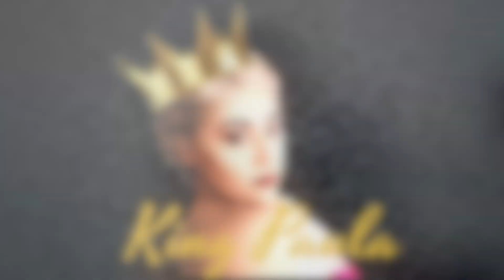Amy Winehouse - Will You Still Love Me Tomorrow LIVE Cover | King Paula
Here's another cover of one of my favourite songs, from a legendary artist. I'm really exited to share with you guys my own version of the song and I hope you love it as much as I loved working on it.